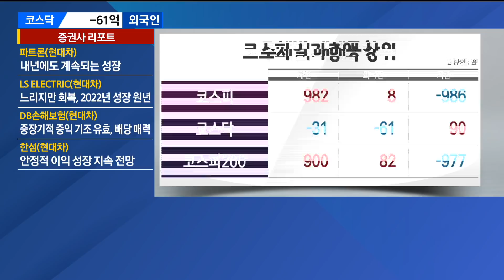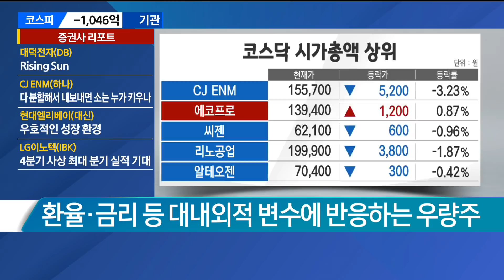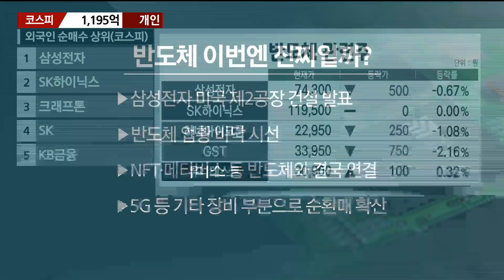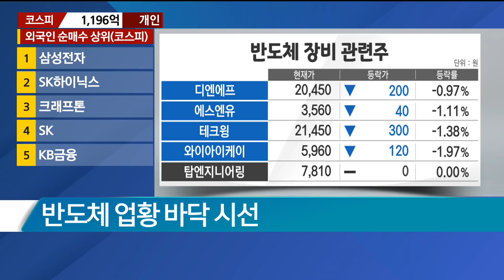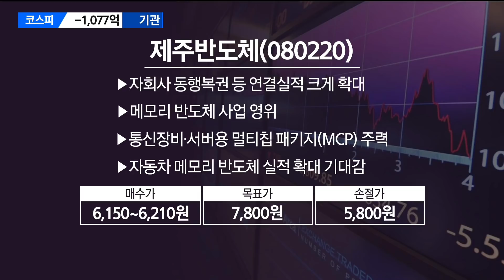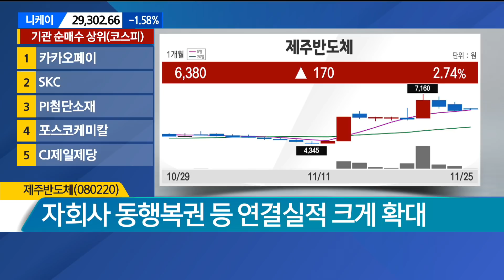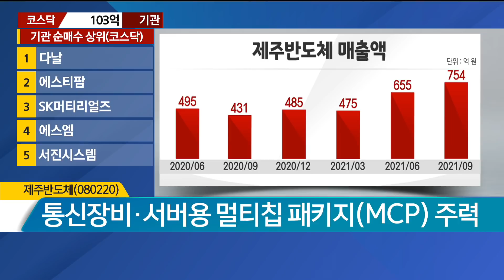[이렇게 대비하라] 기존 주도주, 조정이냐 이탈이냐 / 이렇게 대비하라 / 매일경제TV